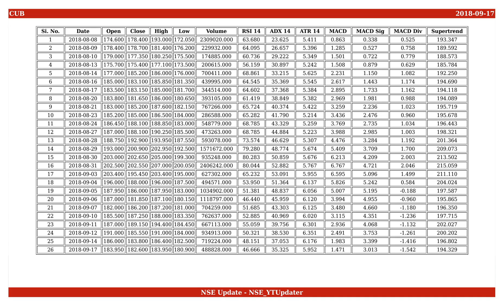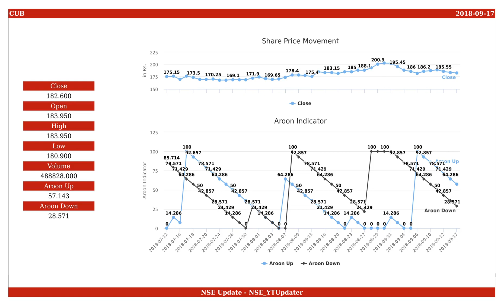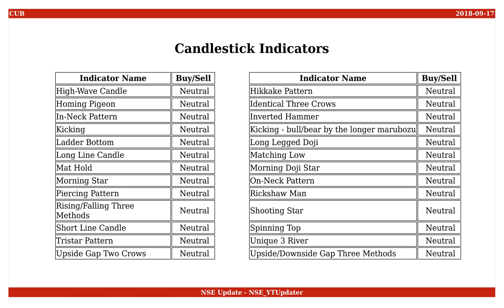City Union Bank, NSE ID - CUB, BSE ID - 532210 Dt. 2018-09-17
This is an educational video on technical indicators of City Union Bank as of 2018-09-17.

Few Informations on the stock are :
NSE Name : CUB
BSE Name : 532210
ISIN Number : INE491A01021

An Outlook on the share values are :
Open : 183.950
High : 183.950
Low : 180.900
Close : 182.600